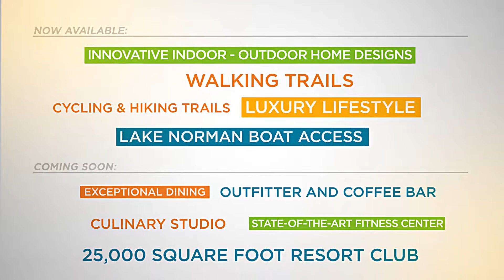Trilogy at Lake Norman Community Video